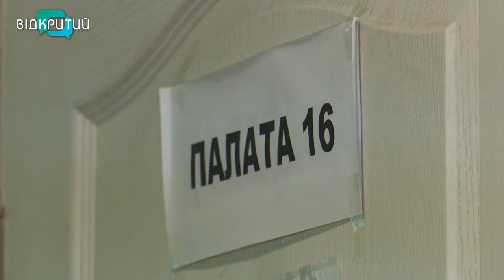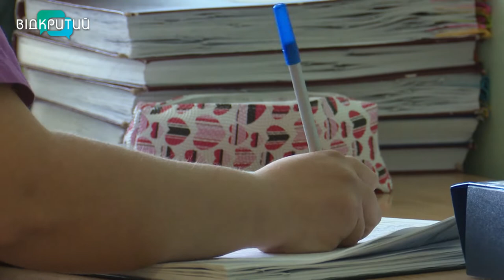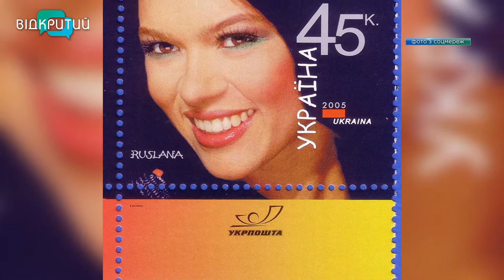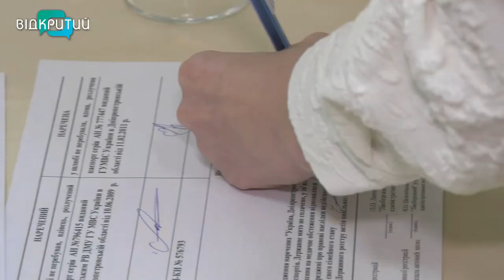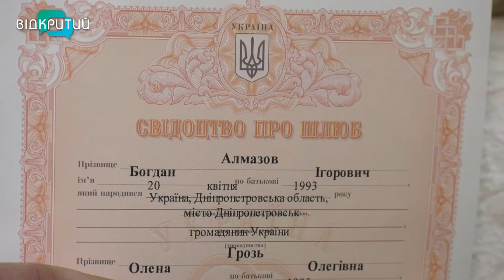Новини OPEN NEWS від 17 травня 2022 року 18:15